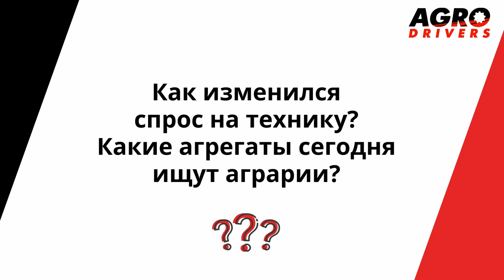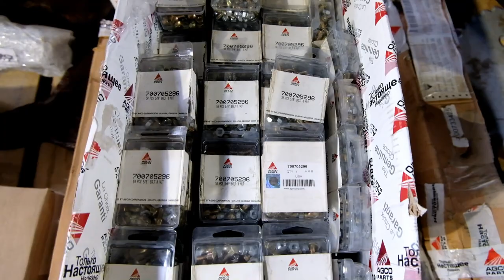«Важно сочетание стоимости и интеллекта»: какую технику ищут аграрии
Покупка сельхозтехники – дело ответственное. Если гибриды, удобрения и СЗР можно ежегодно менять, то покупка техники определяет жизнь хозяйства на десятилетие вперёд. Как не ошибиться с выбором? На чём точно не стоит экономить? Эти вопросы мы задали директору компании «Агродрайверы» Сергею Романенко.

– Сергей Александрович, вы занимаетесь реализацией техники без малого двадцать лет. Как за это время изменился подход аграриев к выбору агрегатов? Какие характеристики стали особенно важны, а какие – ушли на второй план?

– Значение техники в сельхозпроизводстве, на мой взгляд, многократно возросло. Хозяйства понимают, что от того, насколько качественно будет подготовлена почва, насколько точно будут заложены семена, насколько своевременно посевы будут обрабатываться, зависит урожайность и себестоимость продукции.

Если в советские времена мы брали количеством – в каждом колхозе были десятки, а то и сотни комбайнов, маленьких тракторов, не было проблем с кадрами, то сегодня сельхозпроизводители стремятся минимальным количеством механизации максимально качественно и в сроки обработать земли, которыми они владеют.

По-прежнему покупателей волнует надёжность. Но, положа руку на сердце, должен признать, что вся европейская и американская техника по надёжности примерно одинаковая. Купишь ли ты Massey Ferguson, Fendt или Valtra – все эти тракторы имеют одинаково высокую степень надёжности.

Второй по значимости критерий – цена. Причём цена – это не та сумма, которую клиент отдаёт за машину. Это её экономичность, стоимость обслуживания, скорость возврата инвестиций.

В последние несколько лет на первый план вышел и такой показатель, как интеллектуальная насыщенность. Техника не должна морально устаревать: она должна отвечать требованиям времени и сегодня, и завтра, и послезавтра.

– Что вы имеете в виду?

– Если говорить, например, о тракторе, то хозяйства ищут такой агрегат, чтобы – для работы сегодня – он был мощным и экономичным по топливу, для работы завтра – мог присоединить орудия с любыми требованиями по гидравлике, по электрике, мог работать со спутниками; для работы послезавтра – чтобы в этом тракторе стояли интеллектуальные системы удалённого мониторинга и агроном, глядя в планшет, мог контролировать параметры работы трактора.

– Тракторы Massey Ferguson, которые вы продвигаете на российском рынке, этим требованиям соответствуют?

– Безусловно. Во-первых, тракторы Massey Ferguson представлены широкой линейкой – от 130 до 370 л.с. с шагом в 20 л.с. Это очень экономичные машины на двигателях AGCO Power, которые спокойно «относятся» к качеству нашего топлива.

В этих тракторах заложен потенциал, который сегодня даже не все сельхозпроизводители могут раскрыть: например, автопилот с точностью до 1-3 см. Massey Ferguson работают на автопилоте, участие механизатора в управлении машиной минимальное.

– Будут ли такие сельхозмашины доступны небольшим фермерам?

– В Ростовской области тракторы Massey Ferguson покупают фермеры с земельным банком от 300 гектаров. В основном это продвинутые хозяйства – те, кто выбирает правильные севообороты, агрономически правильные сроки работы в поле, стремится к высокой точности. И, конечно, считает экономику. И, на мой взгляд, хороший трактор – это то, с чего нужно начать.

– Приводя примеры интеллектуальной насыщенности, Вы говорите о тракторах. А если взять прицепную технику? За какими технологиями будущее?

– Будущее за дифференцированным внесением удобрений. Вы знаете, насколько подорожало минеральное питание в этом году. Уверен, аграрии будут стремиться к тому, чтобы использовать его максимально эффективно. Как этого добиться? Вносить удобрения именно туда, где они дают максимальный эффект.

Для меня примером интеллектуальной насыщенности в этом вопросе является техника Blu-Jet. Это агрегаты для внесения сухих и жидких удобрений, а также безводного аммиака (где концентрация действующего вещества в четыре раза выше).

В чём преимущество этой техники? Она позволяет проводить прикорневые подкормки, при который удобрения используются гораздо эффективнее. Чтобы получить достойный урожай пропашных культур, нужно, грубо говоря, внести 250-300 кг удобрений – либо по листу покормить, либо заложить в почву. Агрегаты Blu-Jet позволяют снизить дозу удобрений до 60-80 кг и получить такой же результат. Как это работает? Растениепитатель прорезает щель в междурядье глубиной 10-12 сантиметров и под высоким давлением впрыскивает КАС в прикорневую зону растения. Удобрение подаётся максимально близко к корню и полностью усваивается растением. Нет риска обжечь листья, нет риска, что удобрение испарится.